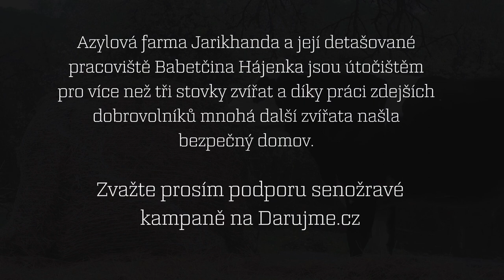Vendy, seno a favorit - letošní senožravka je tady!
Naše oblíbená azylová farma Jarikhanda má novou kampaň, kterou rádi podpoříme i zde! A vy kampaň můžete podpořit zde!